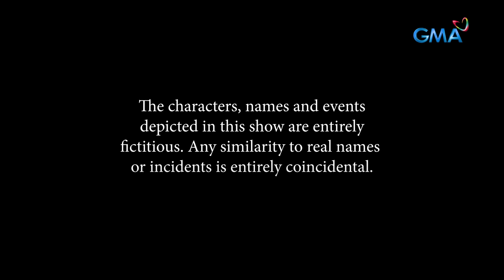Abot Kamay Na Pangarap: Full Episode 404 (December 23, 2023) (with English subs)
Aired (December 23, 2023): How long will Zoey (Kazel Kinouchi) endure her secret about her involvement in Pepe's (Leo Martinez) case now that he is still in critical condition?